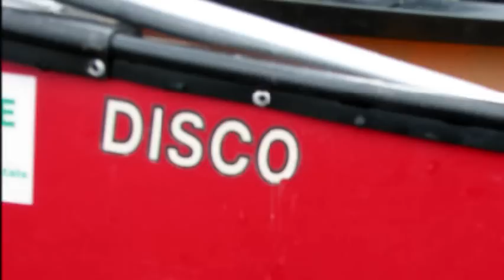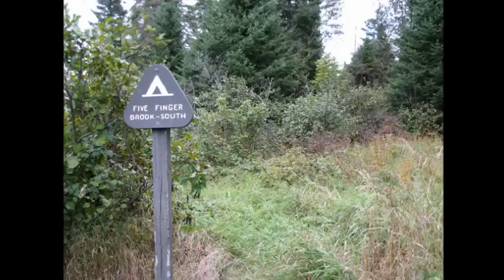Allagash River trip, September 2009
A three night trip on Maine's Allagash Wilderness Waterway.  for photographs of this trip.  Thanks to my paddling companions for a great trip.